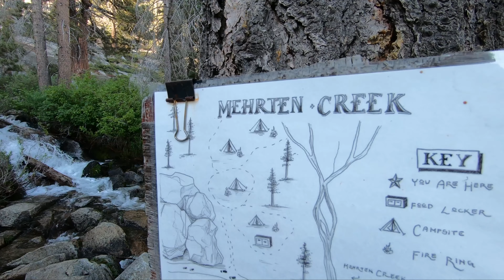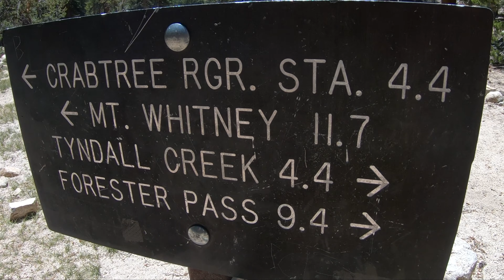High Sierra Trail out-and-back, 120 miles backpacking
This is the story of our yo-yo (out-and-back) hike on the High Sierra Trail in Sequoia National Park, from Crescent Meadow to Mount Whitney and back.

Trip summary
   121 miles
   10.5 days

Documentary on the conception and construction of the High Sierra Trail (referred to in the film)...

Chapters
00:00 Day 1
04:10 Day 2
07:26 Day 3
11:07 Day 4
12:34 Day 5
15:56 Day 6
18:39 Day 7
23:20 Day 8
25:06 Day 9
27:38 Day 10
31:24 Day 11

   “Resolution” by Wayne Jones
   “Alone” by Emmit Fenn
   “Wander” by Emmit Fenn
   “To Loom is to Love” by The Mini Vandals
   “Contact” by The Tower of Light
   “Candy Apple Town” by National Sweetheart
   “Forest Lullabye” by Asher Fulero
   “Shadoma” by The Mini Vandals
   “Les-ly” by the Mini Vandals